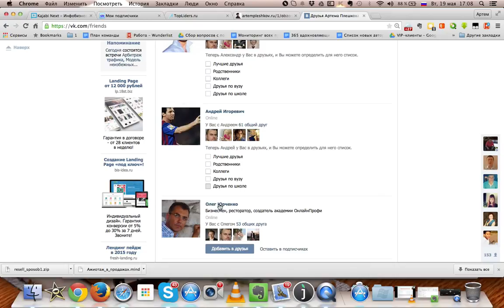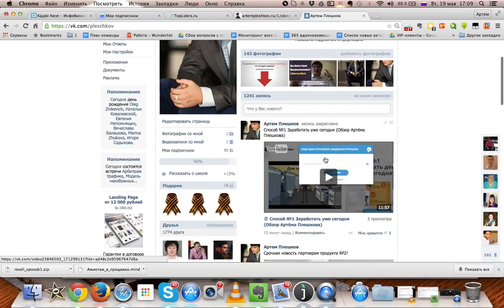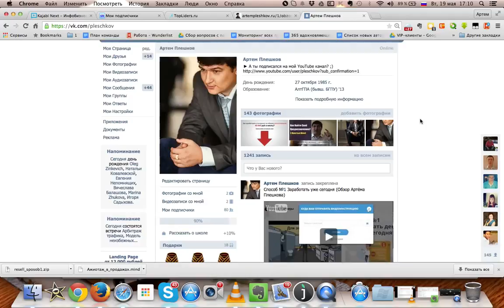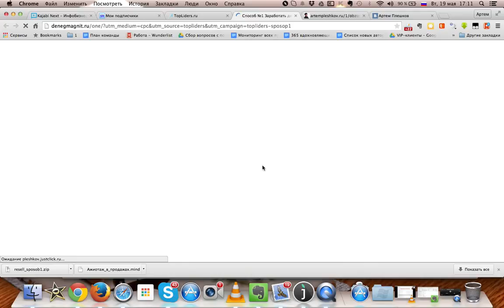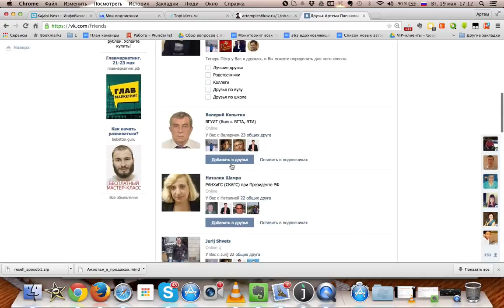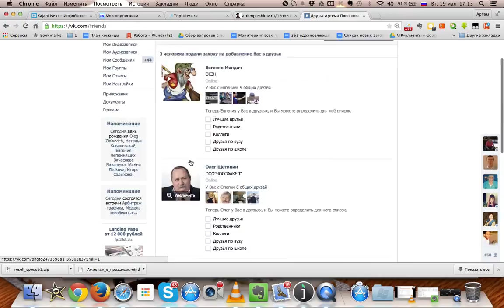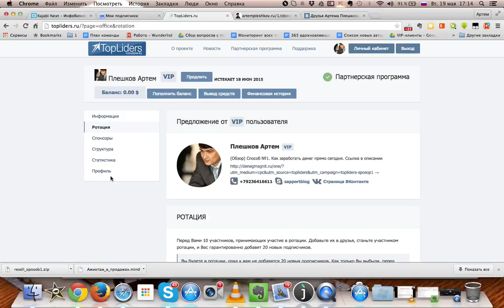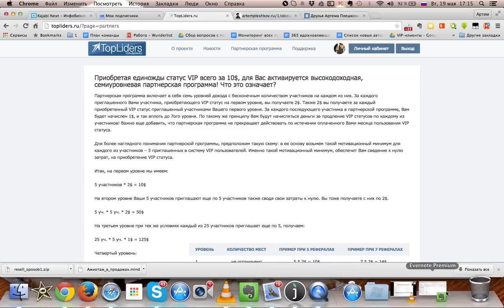Отчет №1 День 1 Как набрать подписчиков Вконтакте Бизнесменам